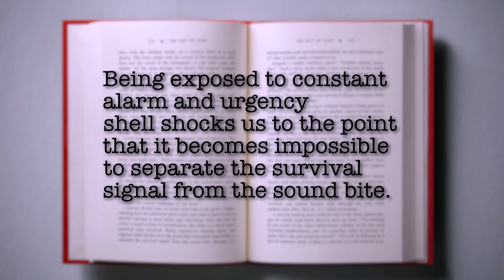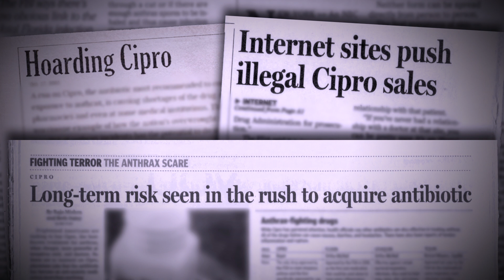News Media Fear and Worry